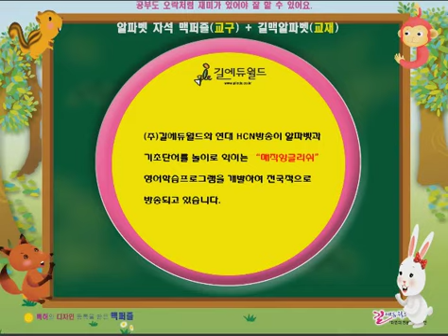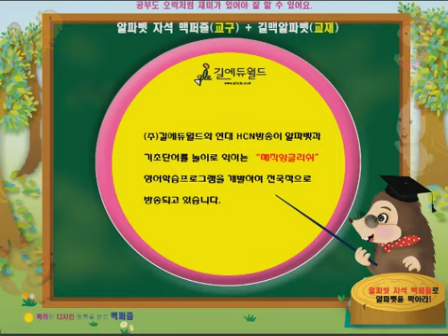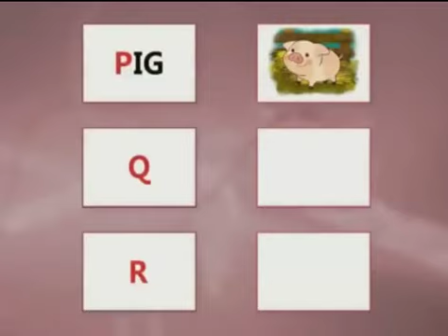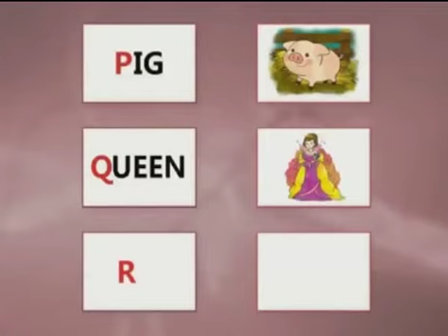알파벳과 파닉스를 재미있게 익히는맥퍼즐- 매직잉글리쉬 3회-2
『길맥 알파벳』은  컴퓨터를 활용하여 영어발음을 들으면서
아이들에게 영어를 가르칠 수 있는 교사용 ppt와 동영상 자료 제공

1. 자석 교구 + 교재 + 디지털 콘텐츠 자료를 다양하게 활용하여
 단계별 학습법을 통해 학습효과 극대화를 가져올 수 있다!

2. 알파벳 자석 맥퍼즐은 중소기업 우수 제품으로 선정되어 mbn 방송과 한겨례신문에 보도

3. 특허와 디자인 등록을 받은 제품으로서 현재 스마트폰과 컴퓨터로 게임일 하면서 재미있게 알파벳과 영어단를 학습할 수 있는 게임 개발 중.

4. 교재와 교구를 영어발음을 들으면서 아이들이 재미있게 학습할 수 있도록 (주)길에듀월드홈페이지와 모바일 홈페지에 현대 HCN 방송국이 이 제품을 가지고 제작한 "매직잉글리쉬" 영어학습프로그램  방송내용과 다양한 동영상 자료들을 무료로 편리하게 동영상 자료를 활용할 수 있음.

5. 알파벳 자석 맥퍼즐은 중소기업 우수 제품으로 선정되어 mbn 방송과 한겨례신문에 보도

6. 국내 알파벳 제품 중 『길맥 알파벳』이 네이버와 유투브에서 동영상 조회 수가 가장 높음.